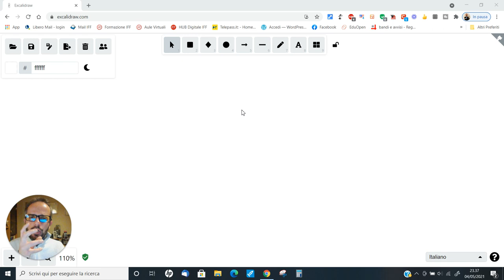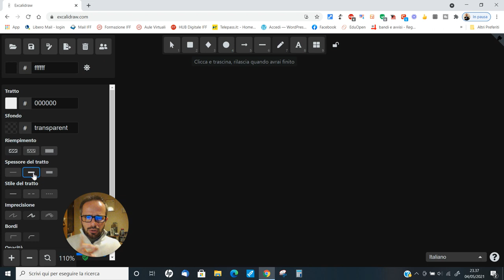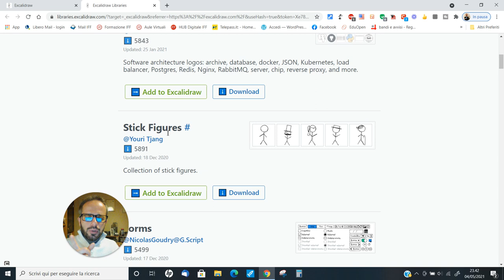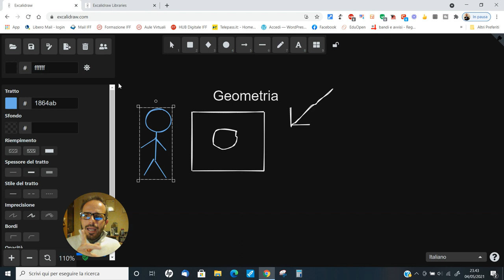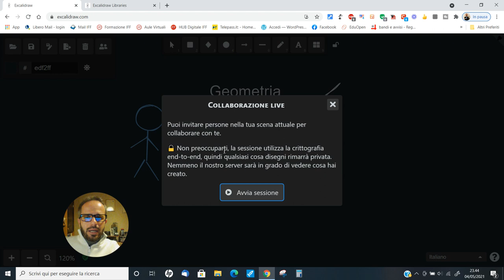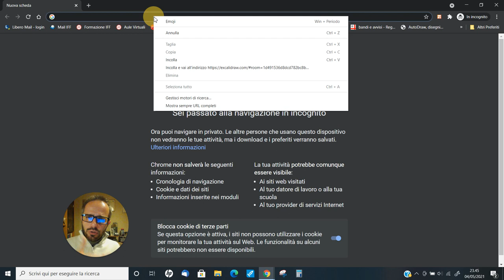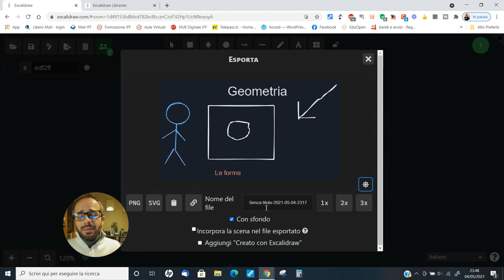Andrea Cartotto - [video 8] Impariamo ad usare le lavagne digitali: Excalidraw. Semplice e sicura!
In questi mesi, abbiamo scoperto l'importanza e l'utilità delle lavagne digitali: per questo, aggiungo con piacere alla mia rubrica (playlist) dedicata proprio a loro e presente sul mio canale You Tube una nuova puntata dedicata ad una risorsa altrettanto nuova...Excalidraw! Un nome dal sapore fantastico (solo a me ricorda Excalibur?) per una lavagna semplicissima e collaborativa che strizza l'occhio, però,  ad un elevato grado di sicurezza offrendo addirittura la crittografia end-to-end per garantire la riservatezza durante la condivisione della lavagna con i nostri alunni. Questi, potranno operare sulla lavagna con immediatezza e naturalezza, e potremo poi esportare il tutto comodamente. Ah, e senza alcuna registrazione o accesso con un account! Come sempre, graditi/e feedbacks e condivisioni, non resta dunque che provarla!